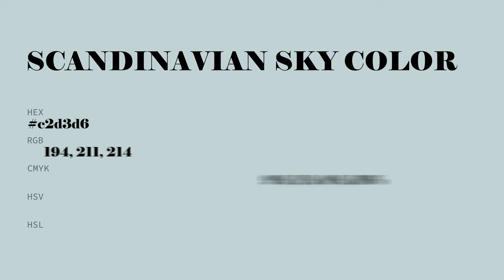Scandinavian Sky color c2d3d6 hex color - Blue color - Warm color c2d3d6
What color is Scandinavian Sky ? c2d3d6 hex color - Blue color - Warm color c2d3d6

Hex c2d3d6 Color Code is also known as Scandinavian Sky color.